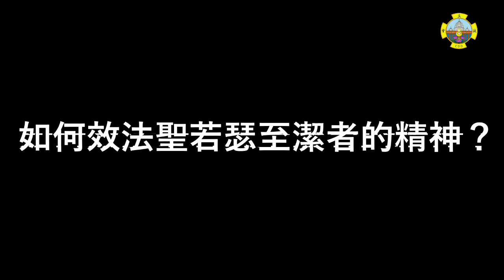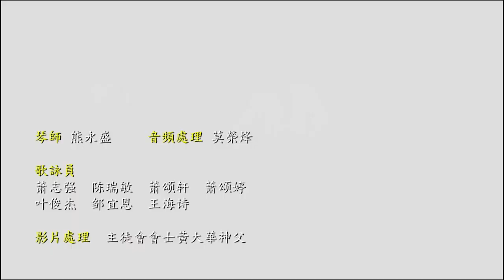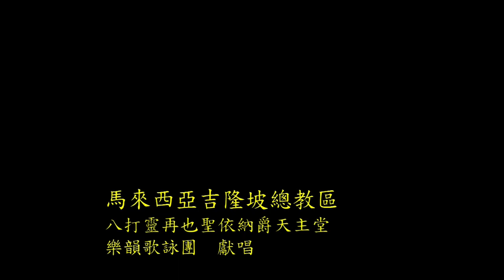💛《父親的心腸》-【大聖若瑟年】💛 - 【第五集】若瑟至潔者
💛《父親的心腸》- 【大聖若瑟年】💛
【第五集】若瑟至潔者

首播與直播的日期與時間：
2021年07月07日 [ 星期三 ]
7月首個星期三，晚上8時30分
主徒会积极响应教宗的号召庆祝【大圣若瑟年】，
特别推出了一系列十集视频。

聖座於2020年12月8日聖母始胎無染原罪瞻禮當天公布了教宗方濟各《父親的心腸》（Patris corde）宗座牧函，紀念真福庇護九世宣布大聖若瑟為普世教會的主保。教宗在牧函中欽定，從今年12月8日至2021年12月8日為特別的“大聖若瑟年”。教宗指出，聖若瑟是個“不引人注意的人，他臨在於日常生活中，少言寡語且不露面”，但他卻擔任了“救恩史上獨一無二的主角”。

活動方法：
1.首播網絡平台 ( Premiere Channel ) :
馬來西亞主徒會Youtube頻道

2.直播網絡平台 ( LIVE Channel) :
馬來西亞主徒會Facebook

 主徒會總會主辦
 主徒會中華會省、印尼會省及馬來西亞會省協辦